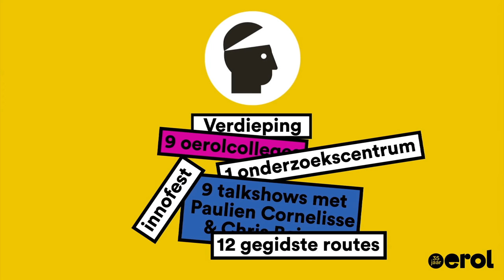Openingsfilm Oerol 2016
Openingsfilm voor Oerol 2016
Camera en regie: Michiel Landeweerd en Anke Teunissen
Montage: Lianne Kotte